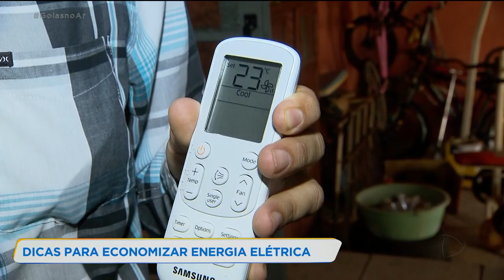DICAS DE CASA: DICAS PARA ECONOMIZAR ENERGIA ELÉTRICA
A CONTA DE ENERGIA ELÉTRICA É SEMPRE UMA VILÃ NO ORÇAMENTO DE UMA CASA. POR ISSO É PRECISO TOMAR ALGUNS CUIDADOS PARA NÃO TER SURPRESAS NO FINAL DO MÊS. HOJE O DICA DE CASA VAI MOSTRAR ALGUNS TRUQUES QUE AJUDAM A ALIVIAR O BOLSO E ECONOMIZAR ENERGIA.